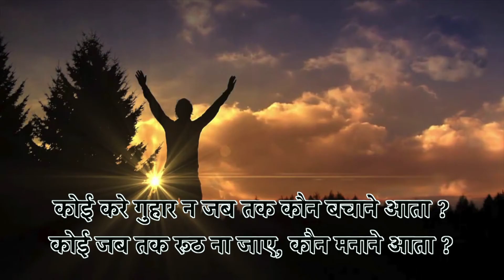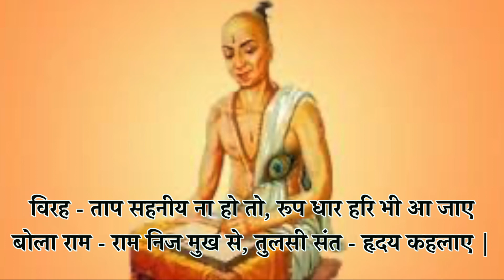प्रीती प्रेम से सहना होगा | Preeti Prem Se Sahena Hoga | Bharat Mata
Preeti Prem se Sahena Hoga - By Swami Satyamitranand Giri Ji Mahraj